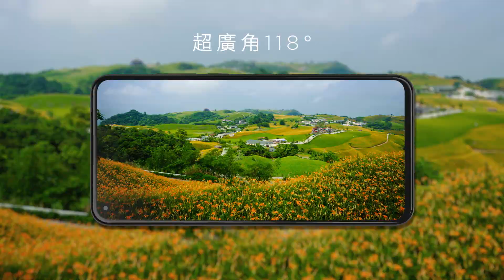HTC Desire 20 pro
最 Pro 的渴望
一機在手，上山下海，你最可靠的夥伴。

HTC Desire 20 pro 全面融入你的生活，結合娛樂應用、通訊聯繫、相機記錄、社群分享、安全交易等功能，輕鬆提高生活品質。

最潮4+1五鏡頭，是你的全能手機鏡頭模組。極致窄邊大螢幕，為你的視覺帶來更飽滿的享受。源源不絕的大電力影音享受不斷電。功能、規格全面升級，HTC 給好給滿，Desire 20 pro 最懂你的渴望。